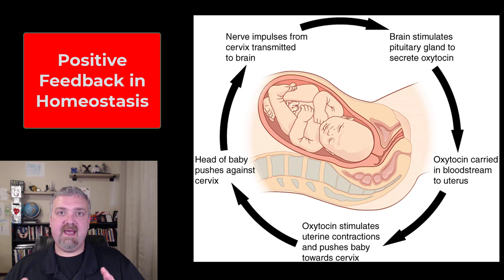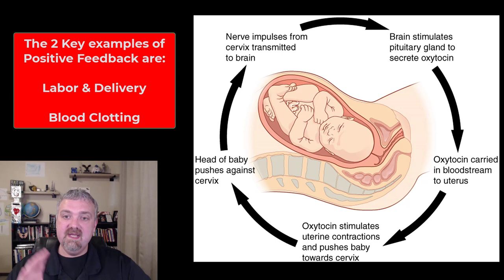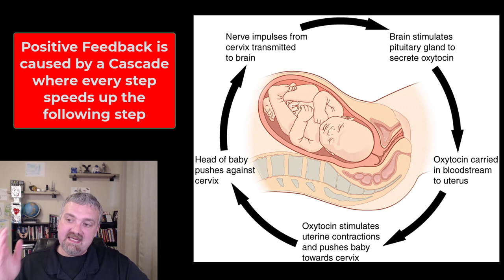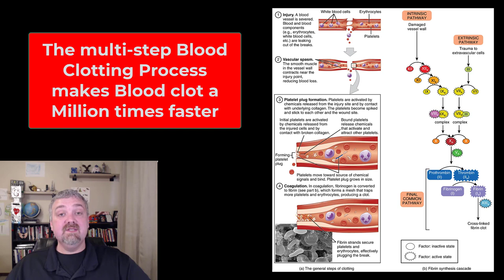Positive Feedback in Homeostasis: Anatomy and Physiology